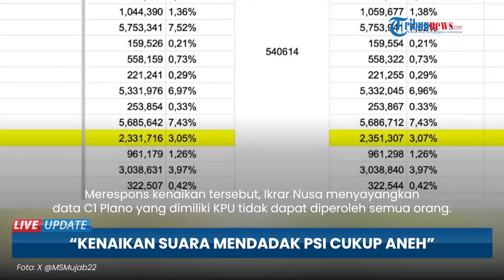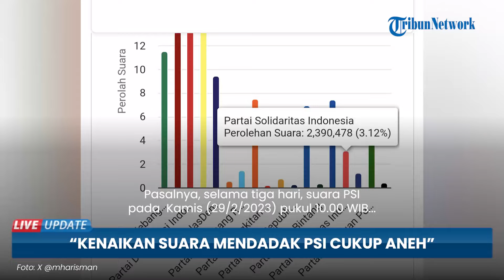Suara PSI 'Meledak' dalam 3 Hari, Pengamat Imbau Lembaga Survei Rajin Lakukan Quick Count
TRIBUN-VIDEO.COM- Pengamat politik Ikrar Nusa Bhakti menyoroti anomali perolehan suara Partai Solidaritas Indonesia (PSI) yang dipimpin Kaesang meroket dalam 17 jam.

Yakni, berdasarkan hasil real count Komisi Pemilihan Umum (KPU) RI, suara Partai besutan Kaesang Pangarep itu menembus angka 3,13 persen dari total suara yang masuk.

Adapun kenaikan suara tersebut hanya berlangsung sejak tiga hari, sejak Kamis (29/2) hingga Sabtu (2/3/2024).

Merespons kenaikan tersebut, Ikran Nusa menyayangkan data C1 Plano yang dimiliki KPU tidak dapat diperoleh semua orang.

Menurut pengamat politik tersebut, pencocokan data sangat penting.

Lantaran hal itu, Ikrar mengimbau lembaga survei yang sebelumnya rajin melakukan quick count ikut mengawal lonjakan suara partai pimpinan putra bungsu Presiden Joko Widodo (Jokowi), Kaesang Pangarep.

Menurutnya, perolehan suara yang mendadak naik tinggi itu jelas terdapat kejanggalan.

“Kenaikan angka mendadak ini cukup aneh, kemarin kan penghitungan sempat terhenti setelah komisioner KPU mendapatkan teguran DKPP. Partai Gelora juga ikut naik walaupun tidak setinggi PSI,” tutur Ikrar di Jakarta, Sabtu (2/3/2024).

“Teman-teman yang melakukan quick count harus bersuara karena selama ini hitungan mereka hampir tak pernah meleset. Kemudian, kalau data tersebut ternyata sama dengan yang dimiliki KPU, maka harus ditilik bagaimana suara itu masuk melalui C1 dan dari TPS mana. Hanya melalui hal itu, kita bisa melihat dari mana suara itu masuk,” ujarnya.

Lanjut Ikrar menyatakan, saat ini satu-satunya lembaga yang memiliki akses tersebut di luar KPU hanya polisi.

Menurut Ikrar, polisi memiliki jaringan khusus di TPS.

Diketahui belakangan ini, partai pimpinan putra bungsu Presiden Jokowi itu mengalami lonjakan suara yang disebut para pengamat di luar kewajaran.

Pasalnya, selama tiga hari, suara PSI pada  Kamis (29/2/2023) pukul 10.00 WIB yang berawal memperoleh 2,86 persen  bertambah menjadi 3,13 persen pada Sabtu (2/3/2024) pukul 15.00 WIB.

Yakni, PSI memperoleh tambahan sekira 203.361 suara dari 2.240 TPS.

Atas hal tersebut, kans PSI lolos ke parlemen terbuka.

(Tribun-Video.com/TribunKaltim.com)

Artikel ini telah tayang di TribunKaltim.com dengan judul Pengamat Beber Kejanggalan Tiba-tiba Suara PSI yang Dipimpin Kaesang Meroket dalam 17 Jam,